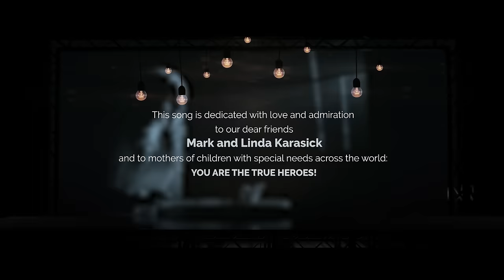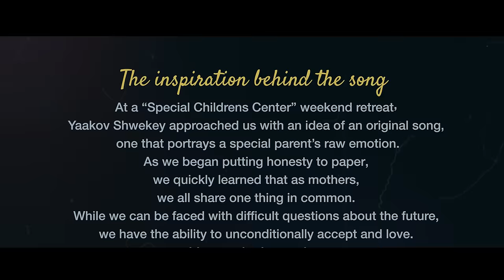SHWEKEY - A Mother’s Promise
MUSICA is now available for streaming and download on all platforms!

A mother and child share a unique and instinctual bond. With the lyrics of this new song, I tried to capture the emotion and honesty of a conversation I overheard between two mothers. Witnessing the sincere devotion of motherhood, I was inspired to create this masterpiece. ‘A Mother’s Promise.’
Enjoy! Yaakov Shwekey

יעקב שוואקי - הבטחתה של אמא

CREDITS:
Lyrics by
SHEVI NAHUM & DASSI KURLAND
Composed by
YITZY WALDNER & YAAKOV SHWEKEY
Arranged by
RAFI GREIDI
Created & Directed by
AHARON ORIAN
Video ​Production by
OLAM MEDIA

Lyrics:

Dreams of perfection dance around in my mind
A miracle of life so beautifully designed
As I hear your first cries, my heart fills with love
You’re placed in my arms, a gift from above
Then come the words that forever change my world
Something’s not right with your sweet little girl.
I hold you even tighter, as old dreams just seem to fade away
I know I will love you, protect, and keep you safe.
 “We will be alright” I tell you with a soft kiss…
Hmmm…

I promise I’ll be your eyes when you cannot see
I promise to be your voice when you cannot speak
I promise I’ll be your legs when you can’t bear the weight
I promise to be your heart when the pain gets too great.

Deep in the night, when I watch your eyes close
The mother in my heart is desperate to know
When those big blue eyes open, is it me that you see?
When you hear laughter, is it just empty noise?
Do you fear your all alone in pain and joy
Will you ever know the feelings of my love that really runs so deep
dreaming of  tomorrow, we softly drift asleep.
Hmmm…

I promise I’ll be there
through triumphs and through tears
To be the spark in the dark
I promise I promise I promise!

Copyright SHWEKEY MUSIC INC.
Prohibited to download / copy / duplicate
Please do not play on Shabbat or Jewish holidays